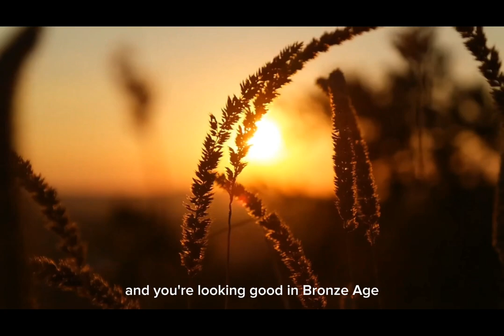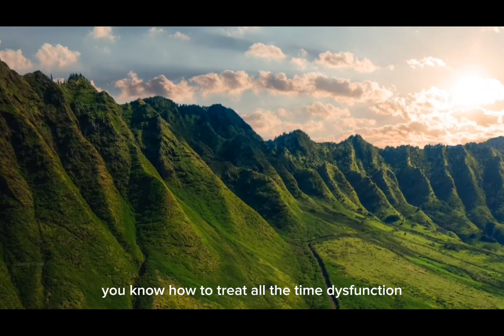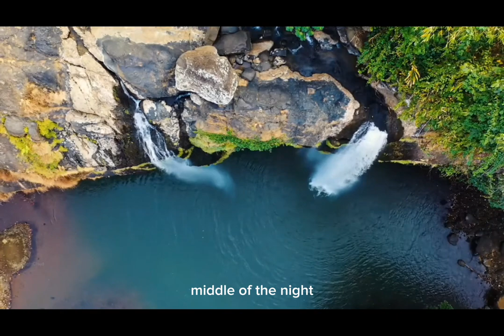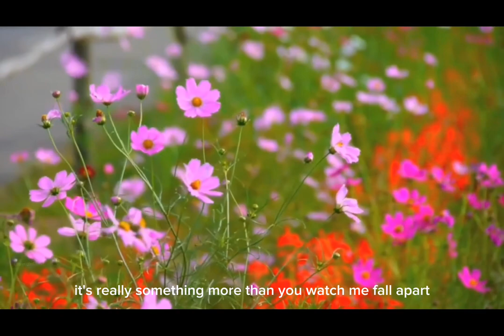The Third Gender.